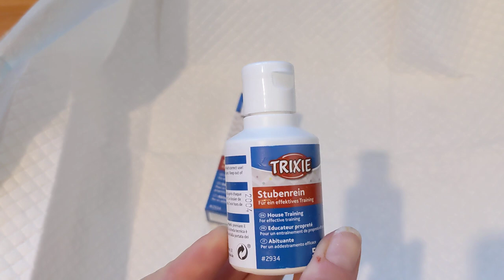Trixie Притягиватель - масло для собачьего туалета 50 мл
Притягиватель - масло для собачьего туалета применяется как дополнительное средство для приучения щенка к туалету в определенном месте. Содержит эфирные масла. Помогает быстро и эффективно приучить щенка к туалету.